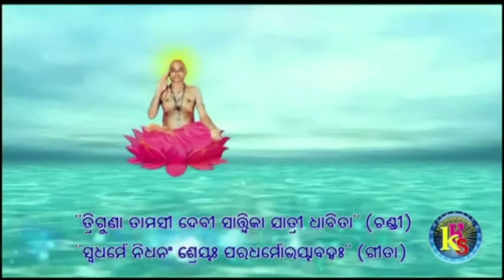Bhoomi Pujan bhoomipujan //Kalahandi//mahavishnu Yagnya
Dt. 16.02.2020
Bastu Pujan at Barabesal (Junagadh) on the auspicious Bhoomipoojan for Maha Vishnu Yagnya which is going to be held on 24,25,26 of the month March